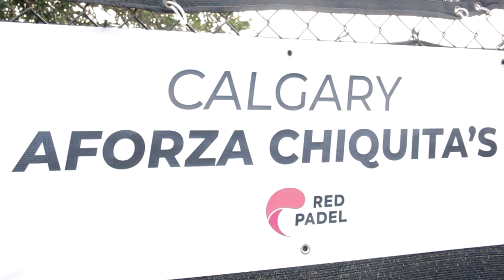Americas Cup Spring 2023 Sizzle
RedPadel America's Cup Spring 2023 final showdown, held at Cañas Tennis in Miami, Florida. In this first season, 7 teams from across the America's competed. Miami Heritage won the team event in this inaugural season.